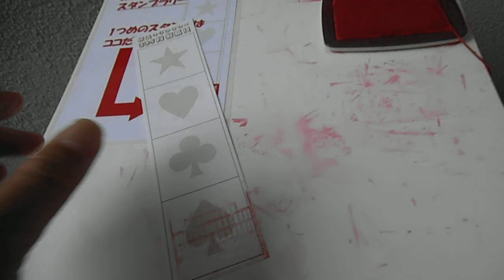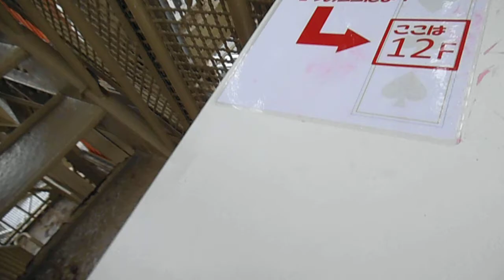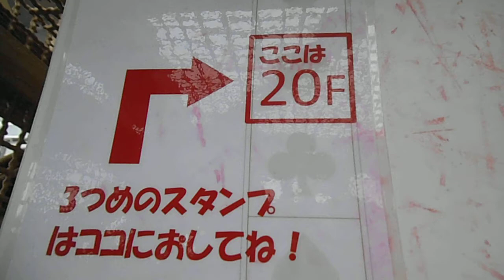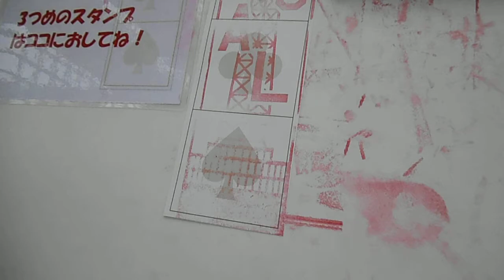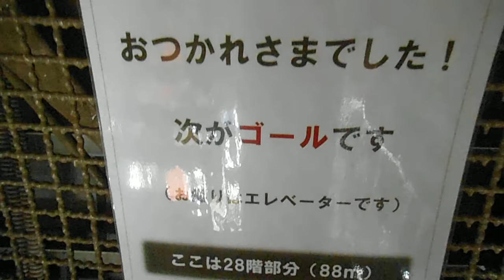DSCF4608横浜マリンタワーに階段で登ってみた20140713